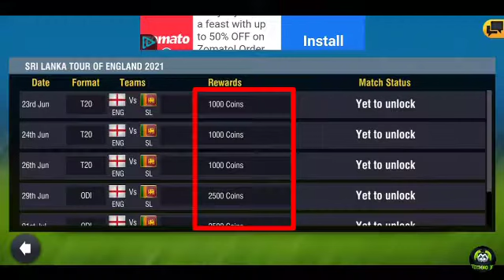How to get unlimited coins in wcc 3 | Wcc 3 me unlimited coins kaise le | wcc3 unlimitedcoins 2025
wcc2 unlimited coins hack 2020,wcc2 unlimited coins trick no hack
wcc2 unlimited coins,wcc2 hack,wcc2 unlimited coins trick,wcc2 unlimited hack,wcc2 mod apk unlimited